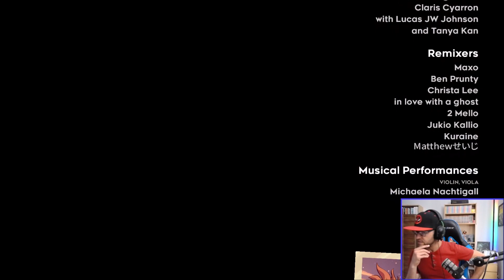REACHING THE SUMMIT!!!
Karnian here and Celeste first play through continues!
3000m i can see the top! Let's gooo!

A link to my Twitch channel? sure!